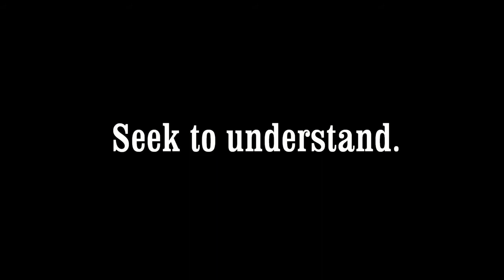Who I Am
San Luis Obispo County
Mission College Preparatory Catholic High School
Student Names: Kathryn Scarry and Grace Ferber
Advisor Name:  Jennifer Blomfield